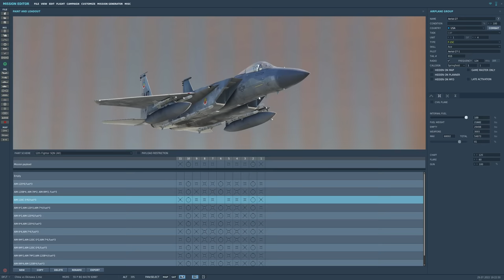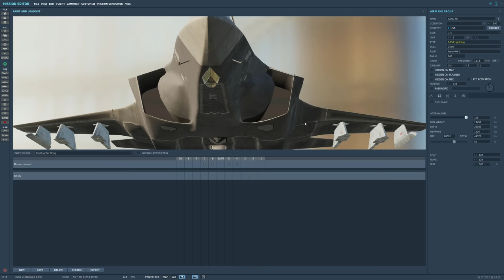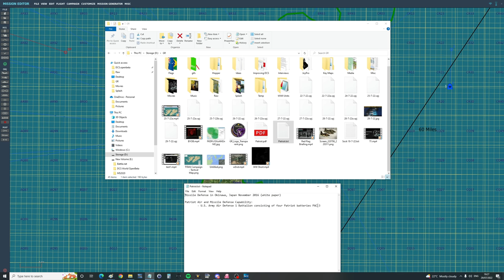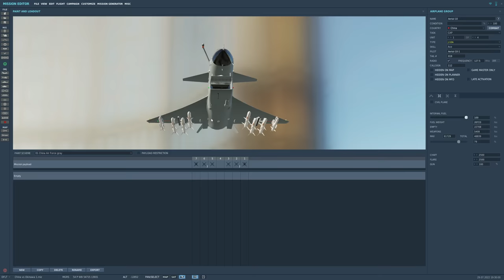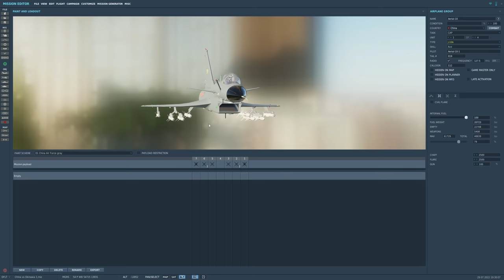Could The USAF At Okinawa Defend A Full Chinese Air Attack? (WarGames 68A) | DCS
0:00 Fight Overview
3:08 Fight Details
11:23 Predictions
12:24 FIGHT